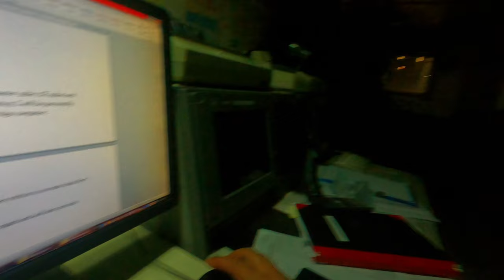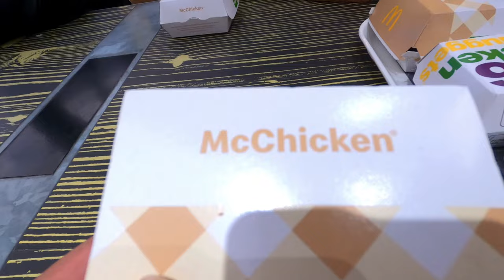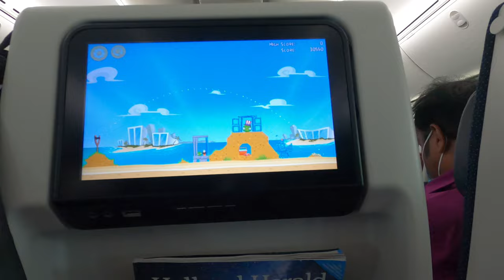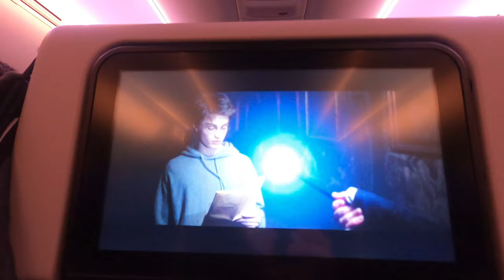Goodbye Maritime World ! From Sea to Shore | Sailor's Vlog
So the journey has now come to an end. After 8 months and 19 days onboard the Ship, in the seas. Now I have returned to my home. This journey of mine was incredible with lots of ups and downs throughout the Sailing. But at the end everything turned out to be alright, infact great for me.
This Ship of mine has given me great memories, invaluable experiences and great joy.  I even got promoted to 2nd Officer . What more can I say ?
This video is the story of how this journey onboard the Ship ended for me.
So sit back and join me on this journey of mine.

Please feel free to like, dislike and comment.